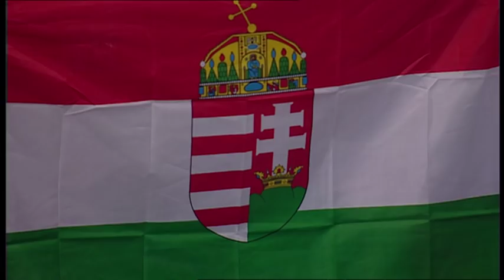MAGYARORSZÁG-UKRAJNA 32-28 (15-14) - 1. félidő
Férfi Eb-selejtező, 6. (utolsó) forduló, 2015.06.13., Győr:
Játékvezetők: Skruzny, Kavulic (csehek).
MAGYARORSZÁG: Székely, Bartucz (kapusok), Ancsin 2, Balogh 2, Bánhidi 3, Bodó 9, Bóka 1, Borsos, Faluvégi 3, Gazdag 3, Gerdán, Hegedűs 3, Hornyák P. 2, Ligetvári, Pásztor Á. 3, Szöllősi Ba. 1, Vadkerti. Szövetségi kapitány: Talant Dujshebaev.
UKRAJNA: Csuprina, Pancsenko (kapusok), Akimenko, Braznik, Csicsikalo 8, Honcsarov 3, Karamisev 1, Kljujko 3, Kozakevics 2, Mankovszkij, Szeverin 3, Tilte 3, Zsuk 5, Zsukov. Szövetségi kapitány: